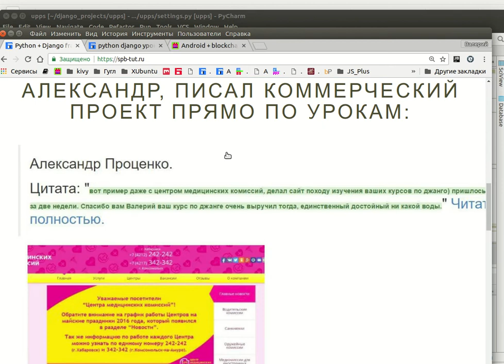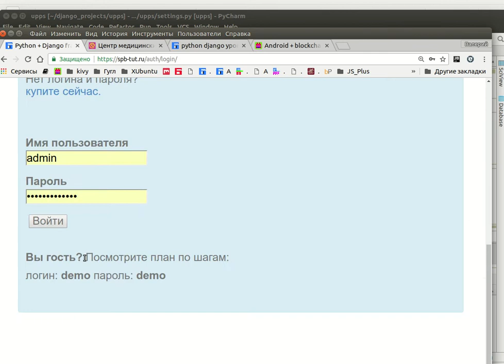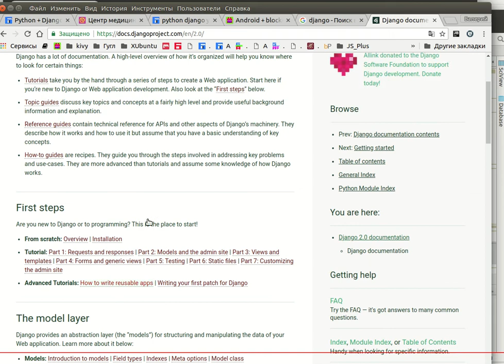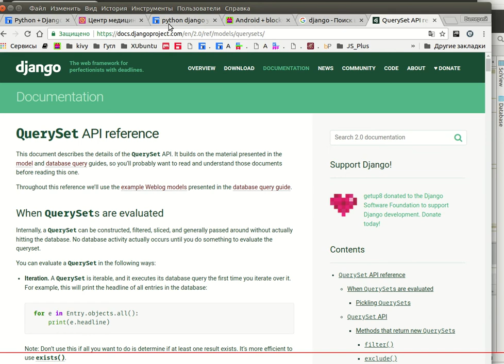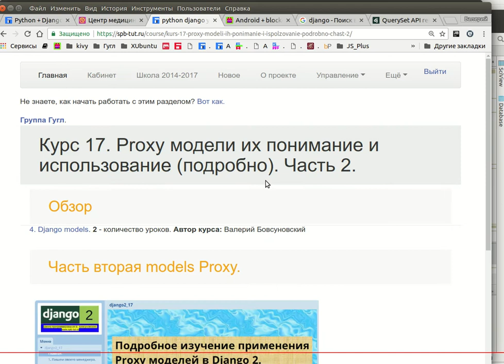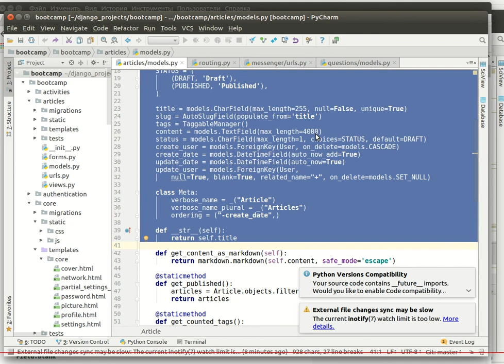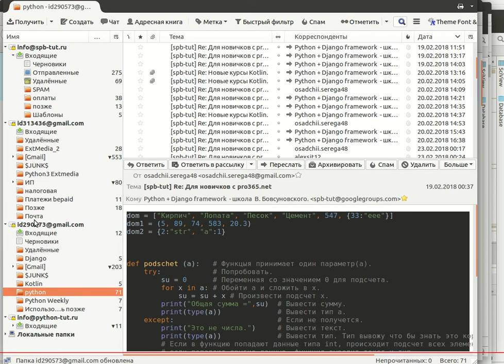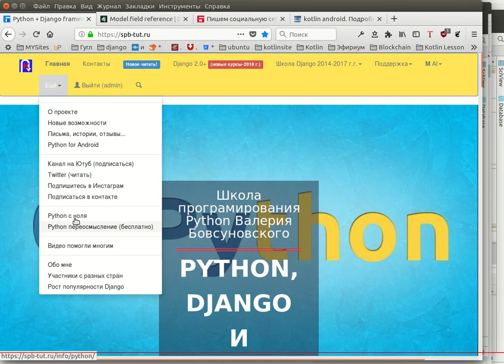Как стать хорошим программистом на Django 2 (Python)? Как это работает?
Рассказал о методике, которая приносит реальные результаты. Например, занимаясь по этой методики ребята в школе, придя с нуля, через несколько месяцев пишут на двух языках. Теперь этот подход используется в Джанго 2.

Смотрите видео, то есть мы в школе Джанго повышаем средний уровень, ранее это было написание
сайта, блога, теперь средний уровень будем подразумевать сделать соц, сеть или магазин.

Я рассказал в видео, как изменится обучение в Джанго 2.

Ещё немного времени, что бы выстроить план. Я в постоянном режиме работаю над повышением уровня уроков, без потери понимания.
НО постоянно усложняю проекты. Методика, которая проверена на kotlin и дала уже практические результаты, теперь будет применена и к Джанго 2. (ранее уже была применеа к Пайтон).

В видео я пояснил, как это работает?